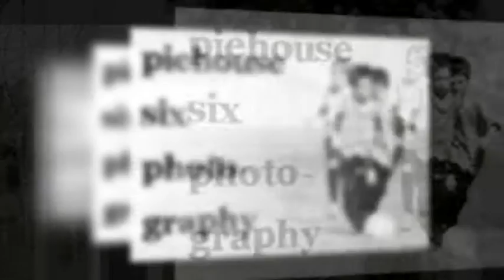2010 Fall Youth Soccer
2010 Fall Youth Soccer - by Piehouse Six Photography.

Photo's and video by Piehouse Six from Addison's U6 and U8 Fall Soccer season. Entire albums, enhancements, and booking info are located Enjoy!